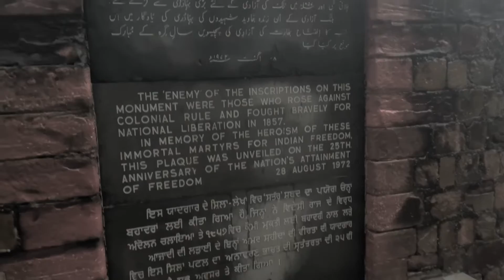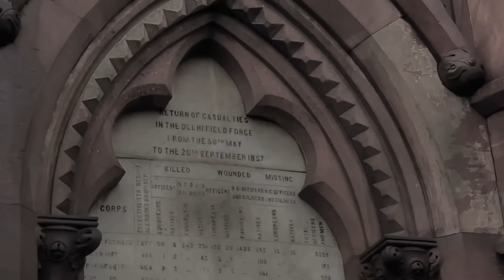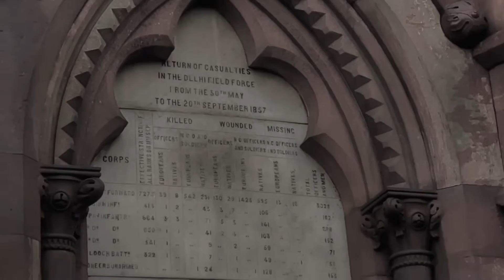Mutiny Memorial से जुड़ी कुछ रहस्यमाई बातें 😱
the sepoy mutiny
sepoy mutiny
indian mutiny
indian rebellion of 1857
places to visit in delhi
rahul chauhan
delhi tourism
revolt of 1857
fatehgarh
mutiny
latest news
latest updates
new delhi
trending news
mutiny memorial haunted story
colonial india
live history india
history vlogs
top 10 haunted places
delhi history
history channel
mangal pandey
supernatural powers
latest khabar
aaj ki khabar
fear files
haunted roads
haunted places in india
memorial
viral khabar
haunted places of delhi
riya family show
world haunted places
haunted places in delhi
indian history travel vlogs
most haunted place in delhi
viral video
history channel shows
real gohst
viral news